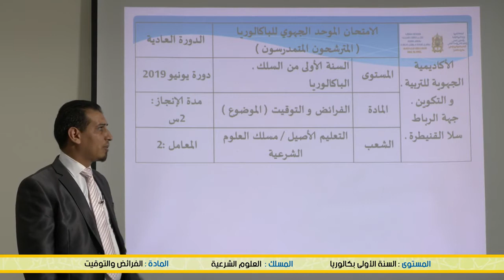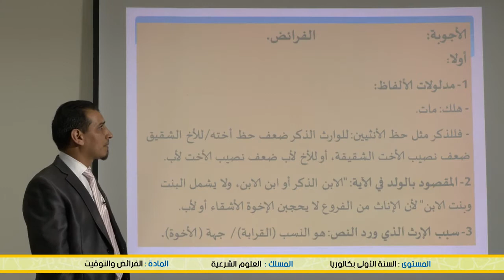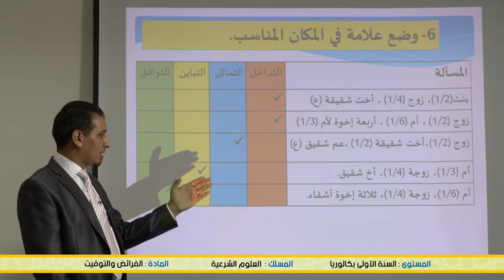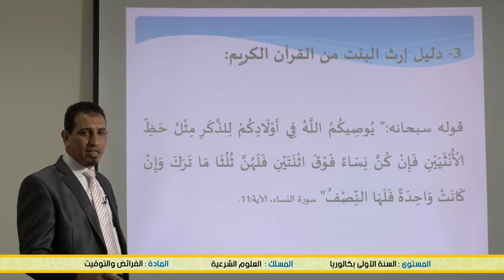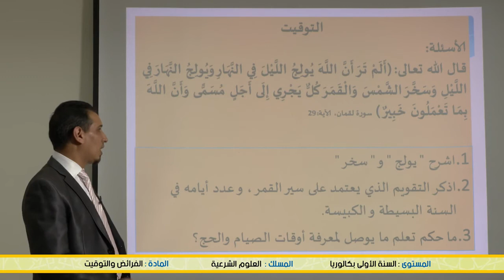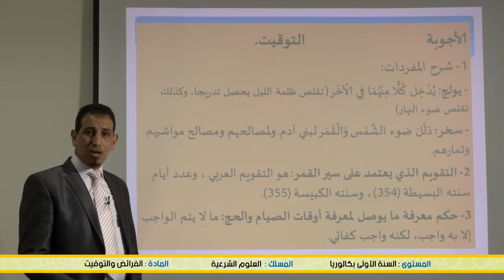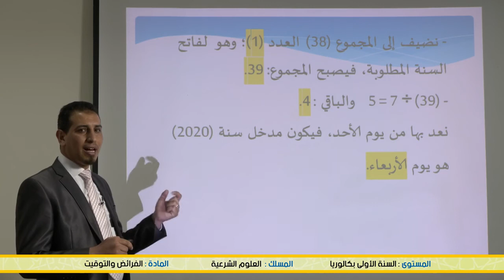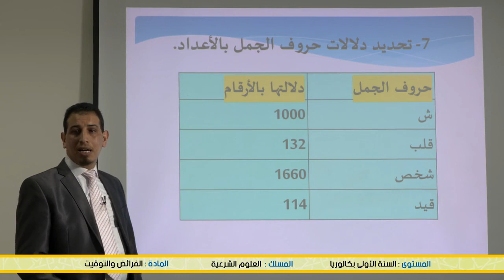العلوم الشرعية/ الفرائض و التوقيت/ امتحان جهوي 2019 /الثانية باك ج 2